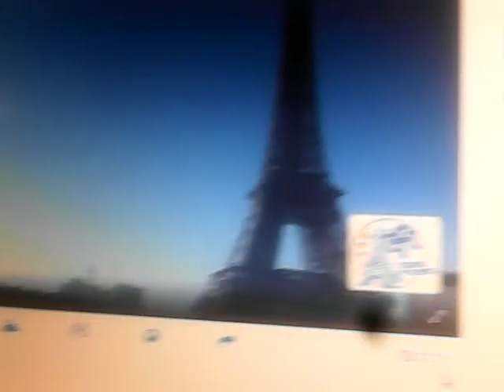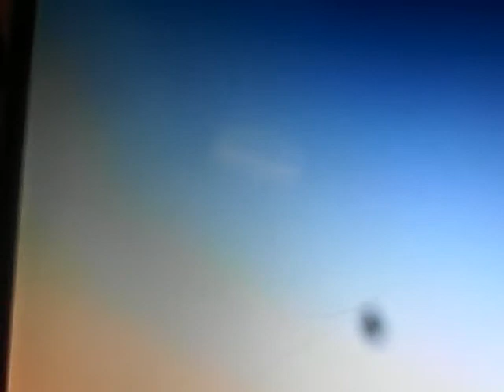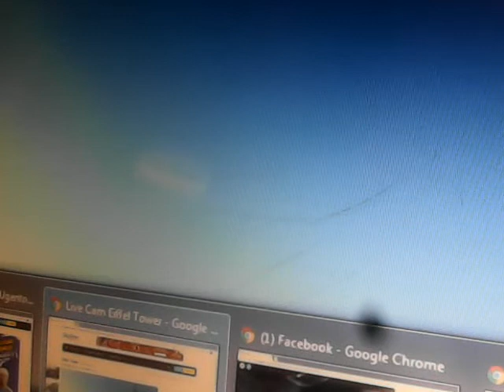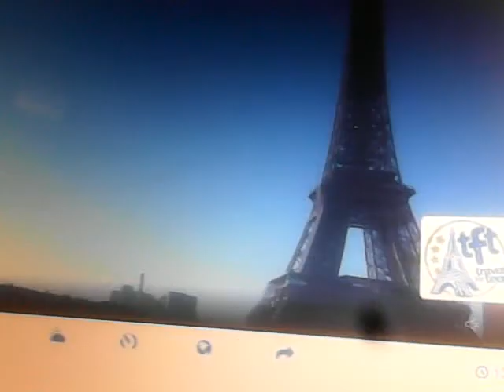004 you think ESA / NASA don t see these? / Paris / 11.28.2020